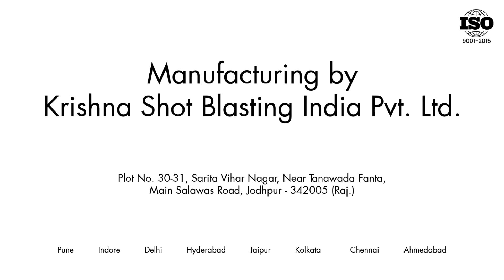HORIZONTAL FINISHING LINE SYSTEM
Surface finishing Line is a broad range of industrial processes
that alter the surface of a manufactured item to achieve a certain property.

[1] Finishing processes may be employed to: improve appearance, adhesion
and wettability, solderability, corrosion resistance, tarnish resistance, chemical resistance,
wear resistance, hardness, modify electrical conductivity, remove burrs and other
surface flaws, and control the surface friction.

[2] In limited cases some of these techniques can be used to restore original
dimensions to salvage or repair an item. An unfinished surface is often called mill finish.
Surface finishing processes can be categorized by how they affect the workpiece:
Removing or reshaping finishing Adding or altering finishing Mechanical processes
may also be categorized together because of similarities the final surface finish.

► Sales :
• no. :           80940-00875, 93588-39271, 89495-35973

► Spare & Service
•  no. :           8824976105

► Address :   Plot No. 31, Sarita Vihar Nagar, Near Tanawada, Main Salawas Road, Jodhpur (342005)